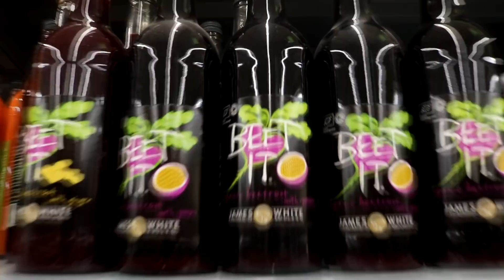Pee Colour Change Science Experiment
I can't put the word in the title because Youtube thinks it is naughty. But this worked a little too well on number 2. Leave a lil like if you enjoyed this video and check out some of my other more recent videos for free serotonin.

Welcome to Matt and Greg's channel, where we film what happens with us outside of WheresMyChallenge